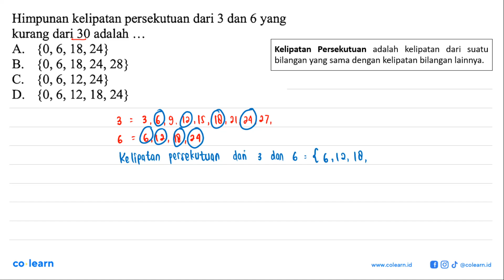Himpunan kelipatan persekutuan dari 3 dan 6 yang kurang dari 30 adalah ....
Topik atau Materi: Pengertian dan Keanggotaan Suatu Himpunan - HIMPUNAN - ALJABAR - Matematika Kelas 7 SMP - K-2006

Sumber Soal: Kumpulan Soal EBTANAS dan UN kelas 9 KTSP, BLB 2019 , N/A

00:00 : Bedah Soal
01:00 : Konsep, rumus dan pengertian Pengertian dan Keanggotaan Suatu Himpunan
01:18 : Langkah penyelesaian soal
00:35 : Jawaban akhir
01:05 : Penutup